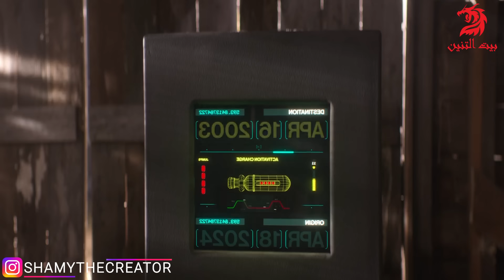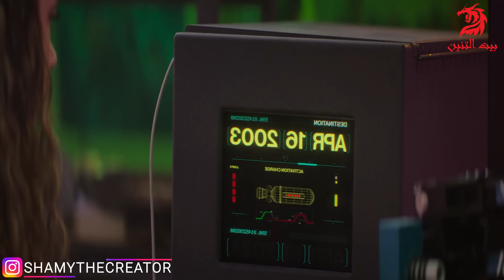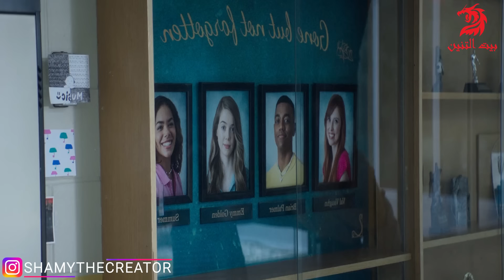بترجع بالزمن عشان تحاول تنقذ اختها ولكنها بتتفاجئ بهوية الي خلص عليها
"تسافر طالبة في المدرسة الثانوية عن طريق الخطأ إلى عام 2003 وتقرر إيقافاليخلص علي  أختها."

الخلاصة
ملخص افلام
 ملخص فيلم
 ملخصات افلام
ملخص فلم
ملخص الافلام
تلخيص افلام
مراجعة فيلم
ملخص أفلام
 افلام ملخصة
 ملخصات افلام
ملخص فلم
ملخص الافلام
تلخيص افلام
مراجعة فيلم
ملخص أفلام
 افلام ملخصة